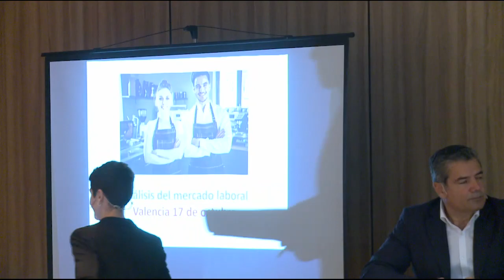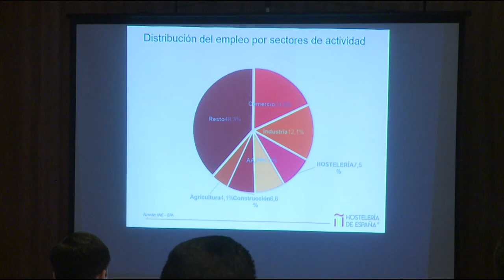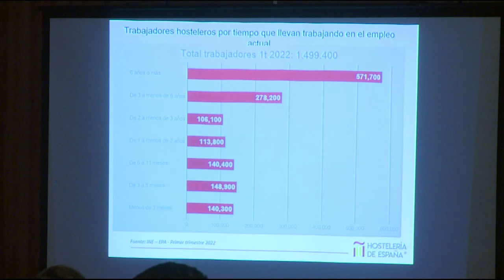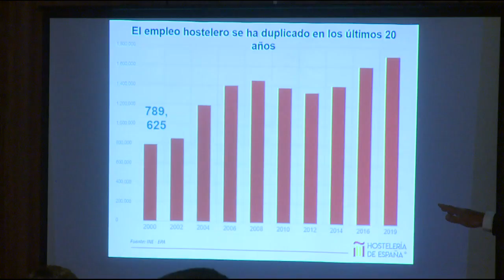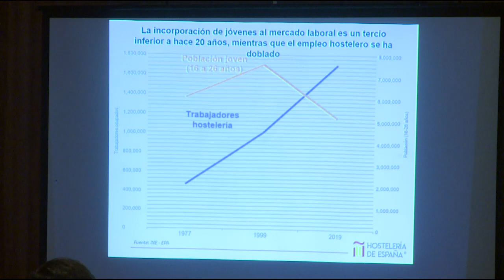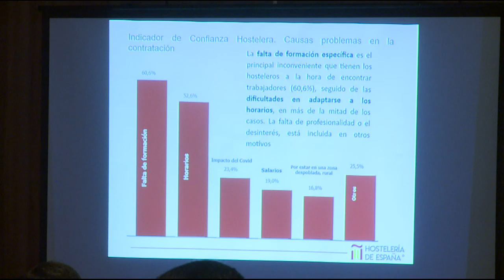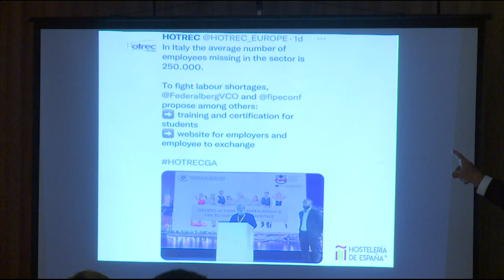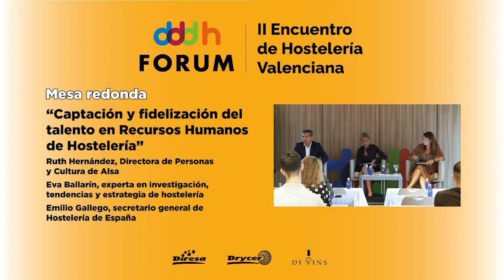Mesa redonda dddh fórum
Mesa redonda.
Captación y fidelización del talento en Recursos Humanos de Hostelería, en el II Encuentro de Hostelería Valenciana dddh fórum